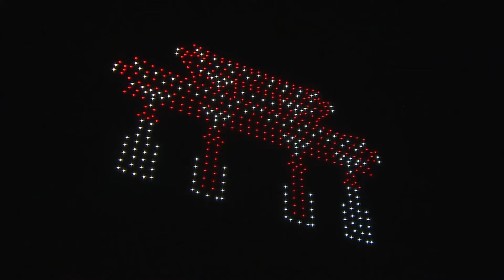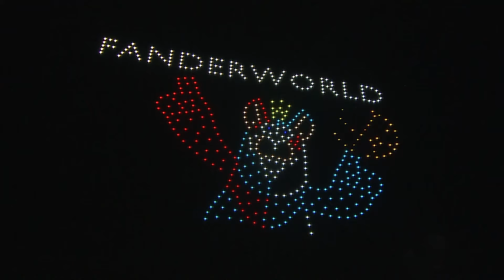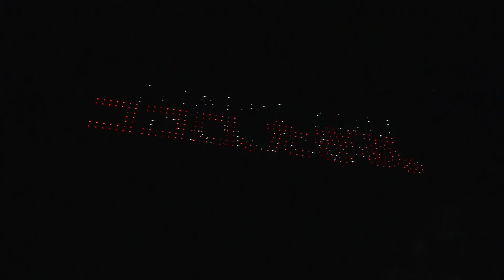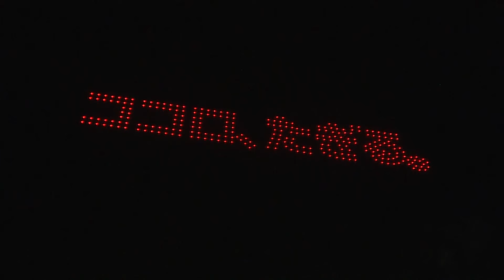B.LEAGUE ALL-STAR PARK FINALE: 花火＆ドローンショー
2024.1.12